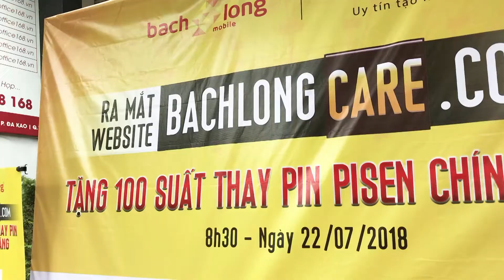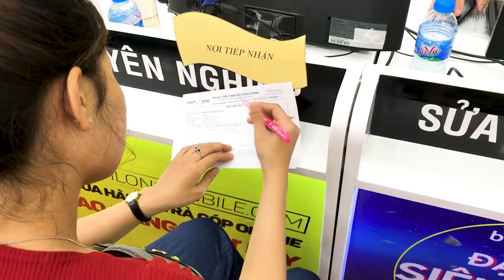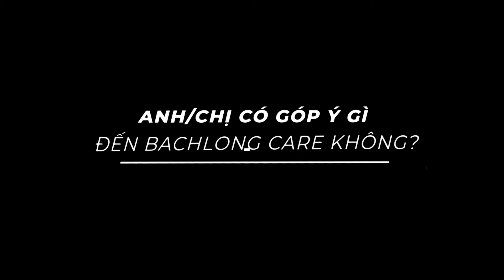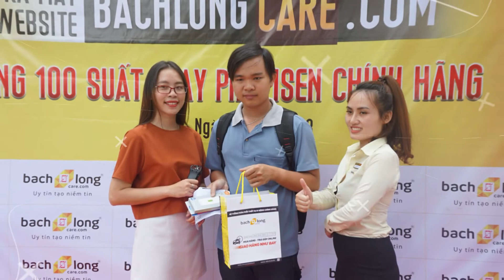Ra mắt Bạch Long CARE VIP 1,2 tại TP.Hồ Chí Minh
Đúng 8h30 sáng ngày Chủ Nhật 22/7/2018, Website bachlongcare.com chính thức đi vào hoạt động. Được biết, thương hiệu Bạch Long Care cũng như website bachlongcare.com đều thuộc quyền sở hữu của hệ thống Bạch Long Mobile.